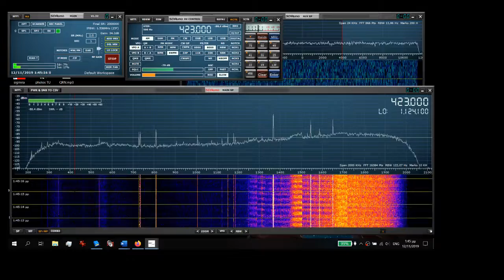Testing microphone receding with MW noise in RSP1a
2 diferent noises in the nearly empty MW band
Just please  comment in my voice and the noises if posible
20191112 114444